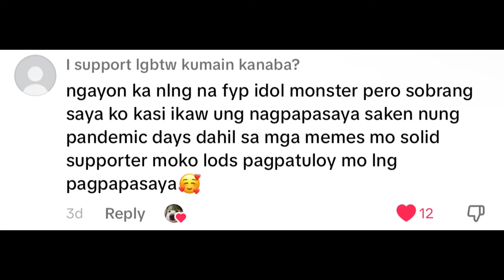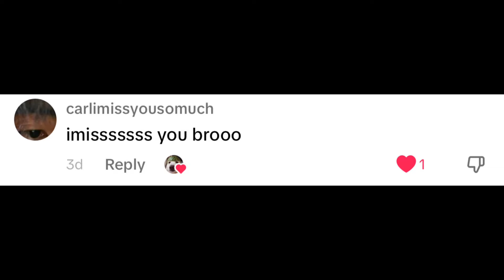thank you everyone.